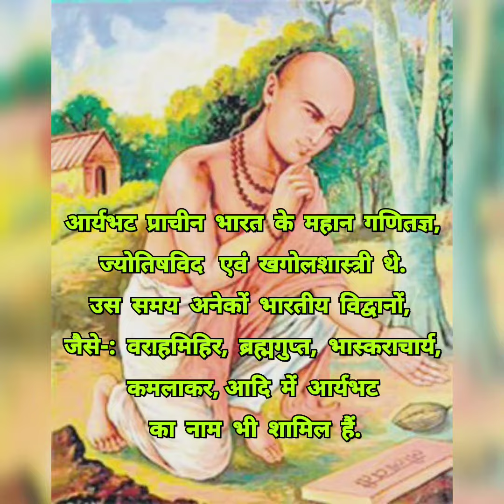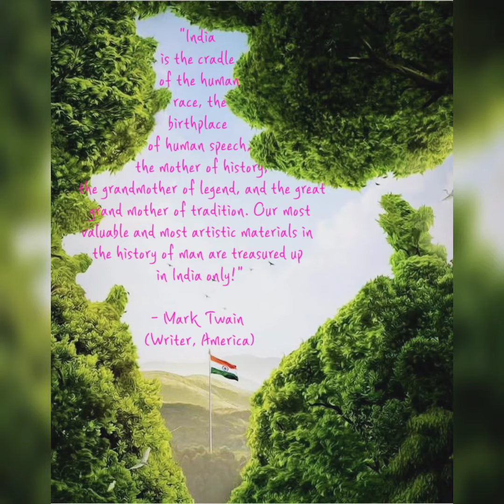Legends of India🇮🇳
Ae Watan (ऐ वतन (मेल) (राज़ी)

#"India is the cradle of the human race, the birthplace of human speech, the mother of history, the grandmother of legend, and the great grand mother of tradition. Our most valuable and most artistic materials in the history of man are treasured up in India only!"

- Mark Twain (Writer, America)
jay hind Jay Bharat
@shreya kashyap